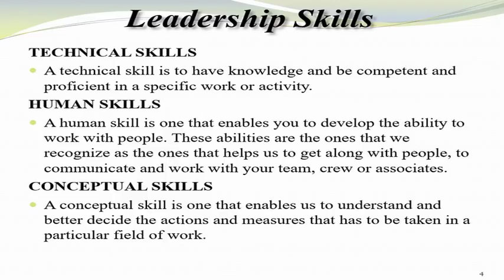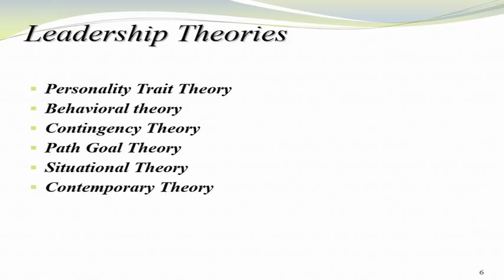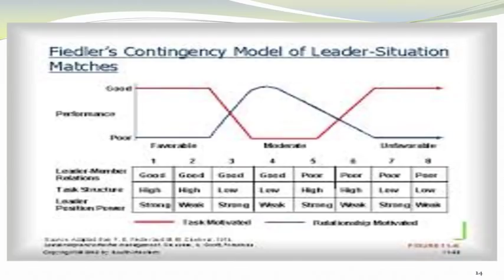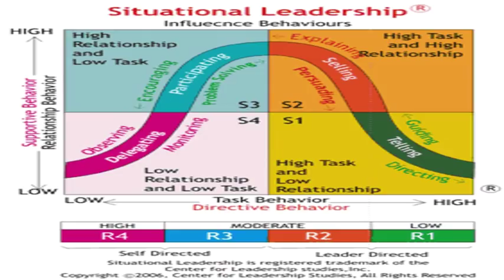A Lecture on Leadership Theories by Dr. Anshul Jaiswal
A Lecture on Leadership Theories
by Dr.  Anshul Jaiswal,
Assistant Professor,
Deptt. of Psychology,
Arya Mahila P. G. College,
Varanasi.